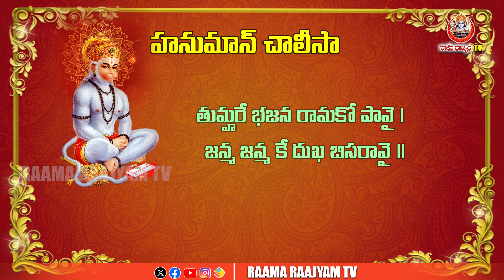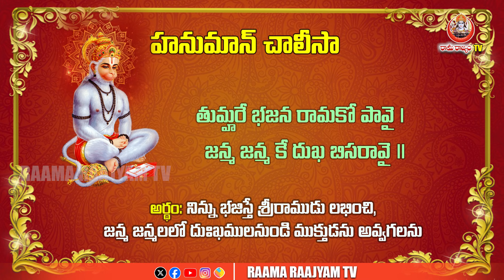హనుమాన్ చాలీసా ప్రతి రోజు ఒక పద్యం నేర్చుకుందాం ,పూర్తి తెలుగు ఆర్ధముతో day 34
Hanuman Chalisa Let's learn a poem every day, with complete Telugu Artham Day 34